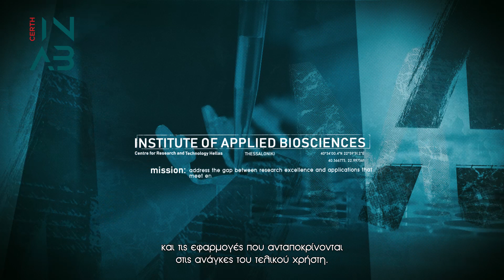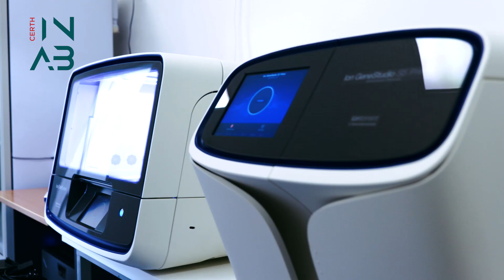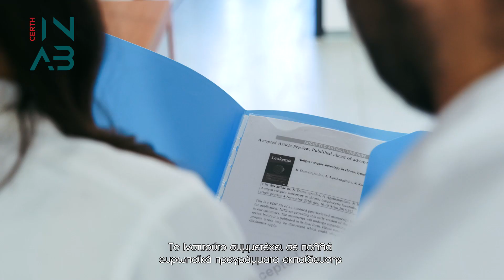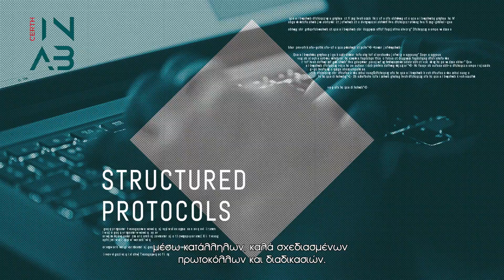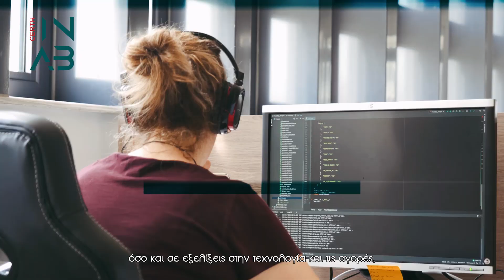INAB I CERTH: Research from Microbes to Plants, Animals and Humans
The Institute of Applied Biosciences (INAB) is one of the five Institutes of the Centre for Research and Technology Hellas (CERTH) and has a strong focus on innovative applied research throughout Life Sciences, while at the same time, engaging in basic research for understanding biological processes in all kingdoms of life - from Microbes to Plants, Animals and Humans.